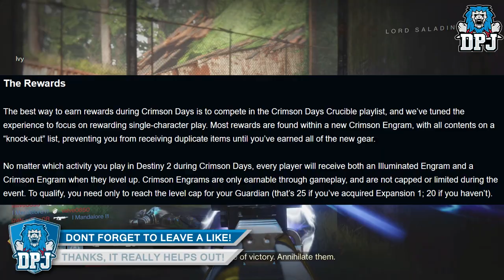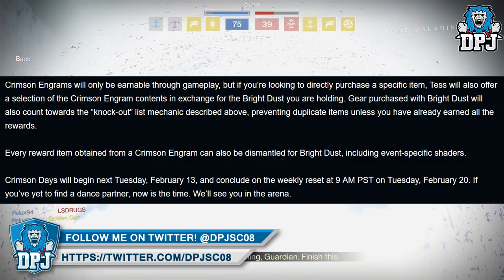Destiny 2 BIG NEWS - New Event, Burning Shrines Returns, NEW EXOTIC LOOT, Milestones & 2v2 Clash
In this Destiny 2 video we go over the latest news surrounding the next event, Crimson Doubles!